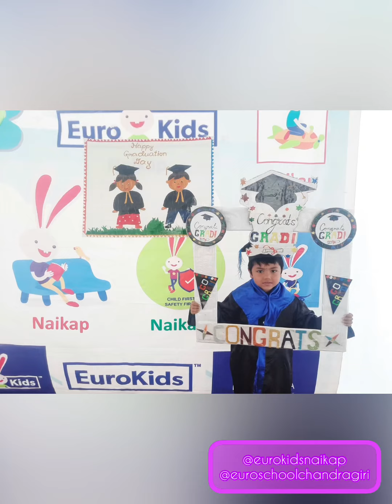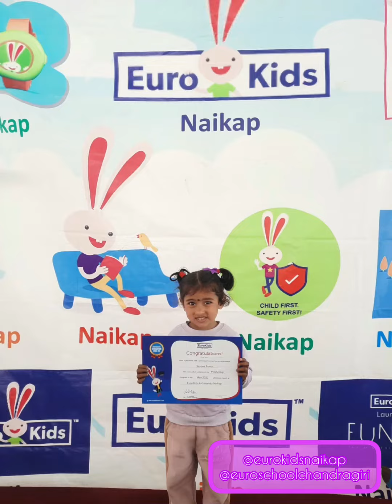Graduation and Photo Shoot 2079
We celebrated our Pre-Schoolers Graduation with a blast. We are proud of you !! Congratulations!!
There is a good reason they call these ceremonies ‘ commencement exercises’. Graduation is not the end; it’s the beginning.
The whole purpose of education is to turn mirrors into windows.

We had a marvelous Photo Shoot of our children.

“Taking an image, freezing a moment, reveals how rich reality truly is.” - Anonymous
“Once you learn to care, you can record images with your mind or on film. There is no difference between the two.”�— Anonymous
“We are making photographs to understand what our lives mean to us.” - Ralph Hattersley
“I really believe there are things nobody would see if I didn’t photograph them.” - Diane Arbus